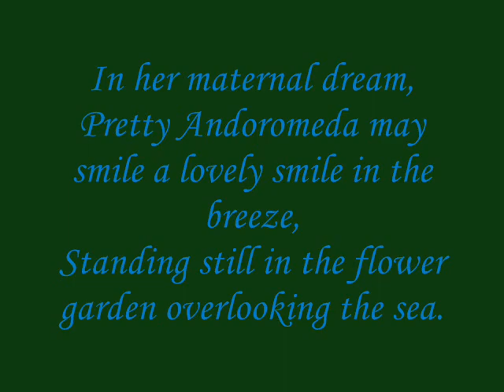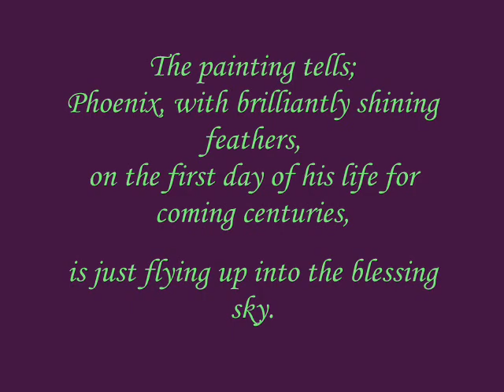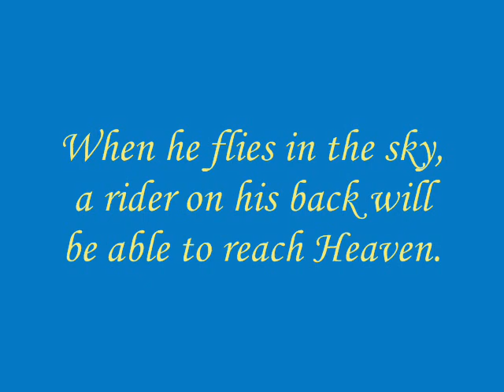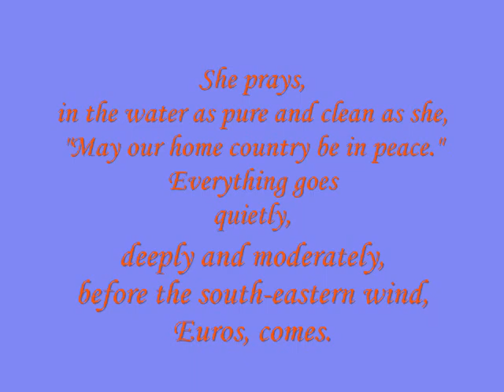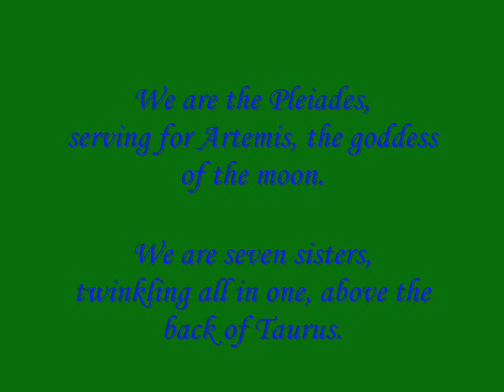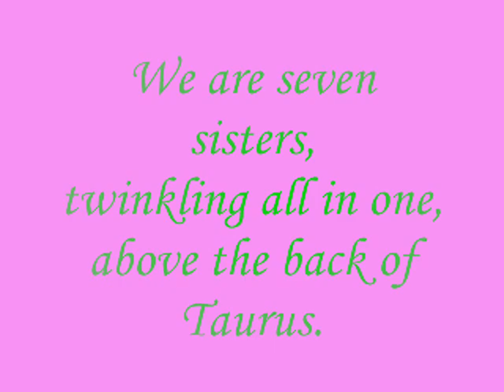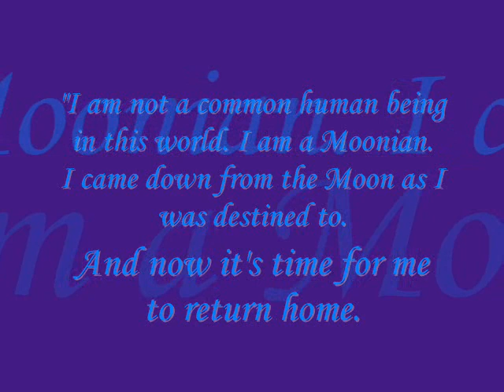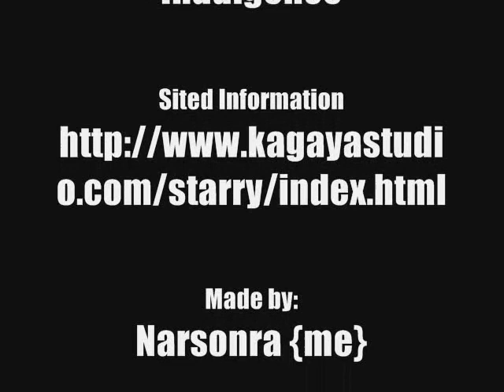Kagaya Yutaka Tribute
For those of you who like/love Kagayas work you will enjoy this video. It is a collection of his "Starry tales" season. I am hopefully going to be making another one. Enjoy~

[None of the pictures in this video are mine, nor do I take any credit for them. I just put them all together on this video.

Requiem Inori - Lisa
Straight to Video - Mindless Self Indulgence
Gimme More - Britney Spears